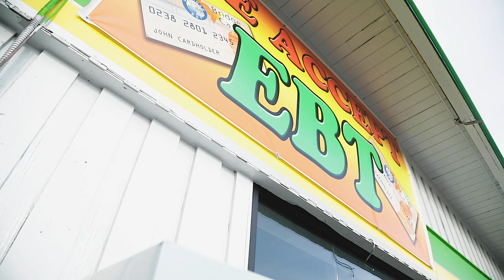MLE Ave - Came from the Ave